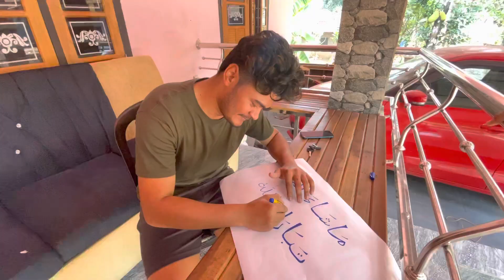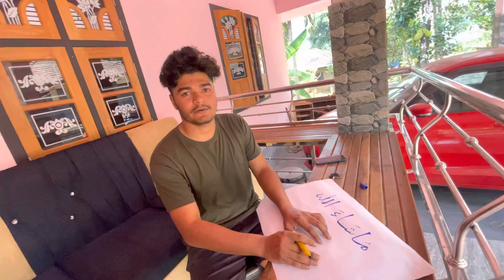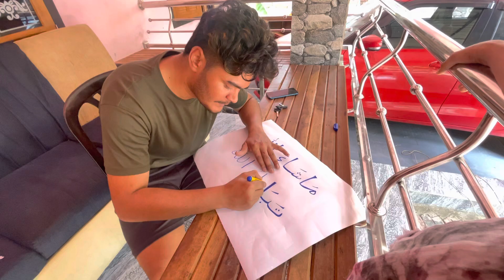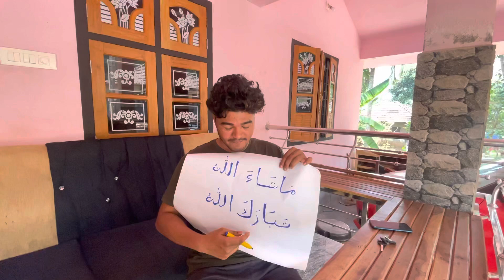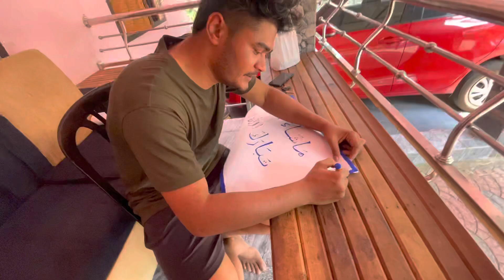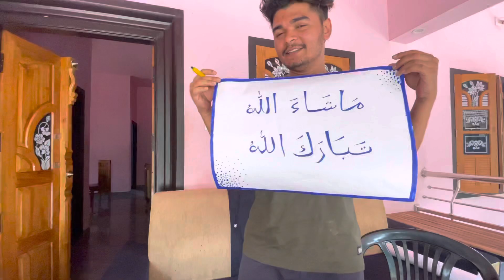75 ലക്ഷത്തിൻ്റെ ഞങ്ങളുടെ പുതിയ വീട്🥰|new home|shameer og|suhail pop